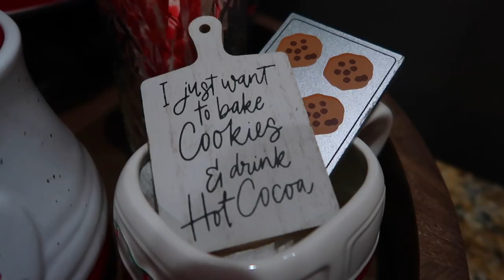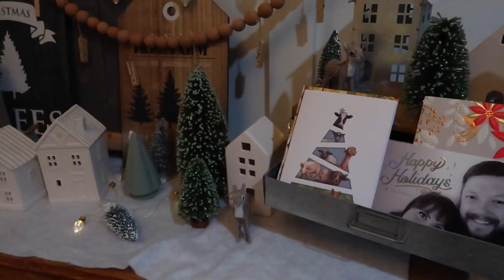CHRISTMAS DECOR 2022 | HOLIDAY DECORATIONS | DIY CHRISTMAS DECORATIONS 2022 | CHRISTMAS TRAYS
AMAZON FAVORITES:

LUG TRAVEL BAG:

MICROFIBER BEACH (TRAVEL) TOWELS:

GoPro HERO9 BLACK CAMERA:

Canon PowerShot G7X Mark II Digital Camera:

Monitor Stand Riser Desk Organizer:

Bookshelf for Desktop Storage:

ART MARKER SET:

CURRENT PHONE CASE:

FETCH APP -2000 BONUS points w/ REFFERAL CODE:
5KKJA